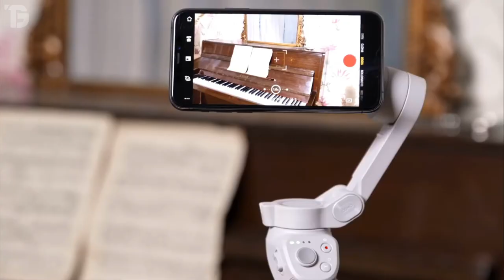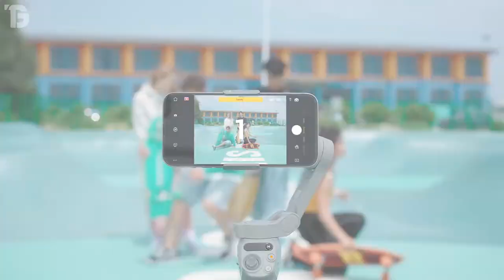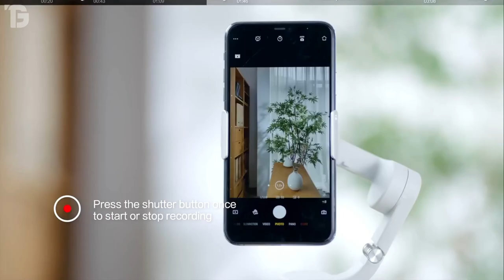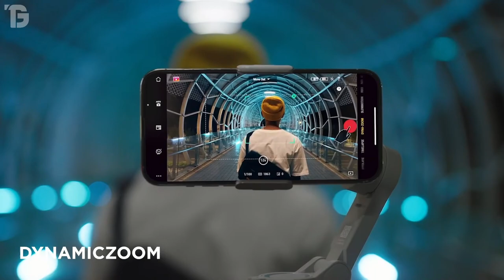✅ MEJOR ESTABILIZADOR INTELIGENTE para CELULAR BARATO 💥 CALIDAD PRECIO 2024 ✅ GIMBAL de CELULAR 💥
⭐--- Disfruta del Mejor Estabilizador para Celular con la Mejor Relación Calidad Precio en el 2024 ⭐ Gimbal para Celular Bueno y Barato ⭐ Gadget  Tecnologico para Celular 2024 ⭐

💥 Enlace directo del Estabilizador del video

✅ Mejores Modelos de Auriculares Inalámbricos en OFERTAS 💥